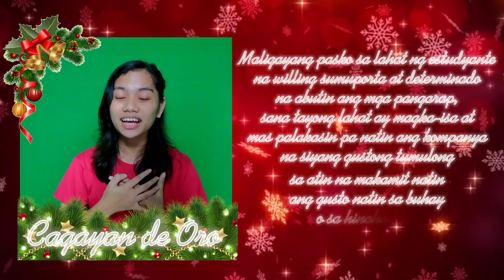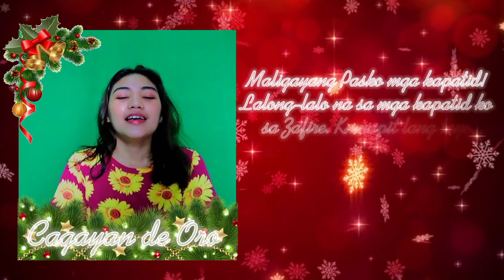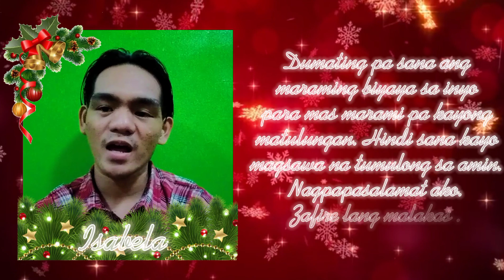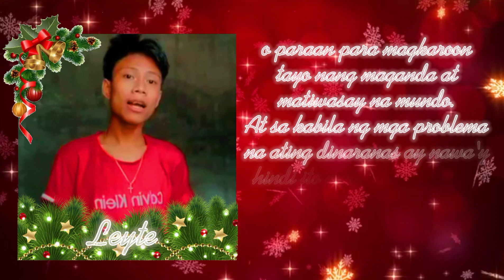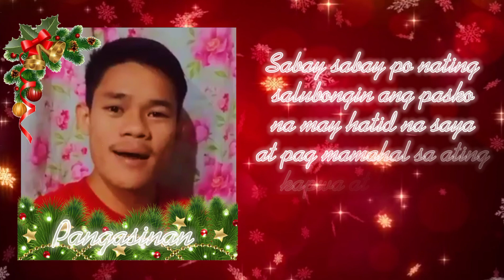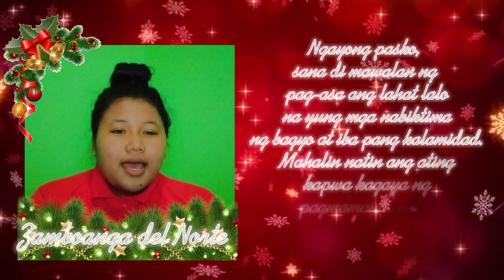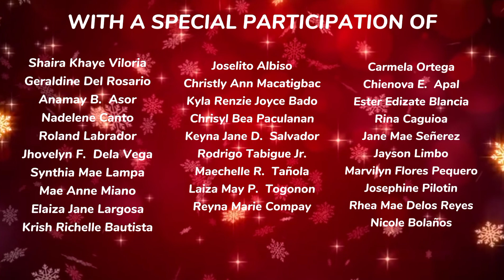Maligayang Pasko Zafire Community! | Certified Members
Today we celebrate the most awaited day of the month. No matter how challenging the start of the year, let's make this Christmas remarkable by being grateful for all the blessings that we have received and a moment to celebrate it with your loved ones. Show your love to your family, friends, relatives and other's. Have a joyful Christmas, everyone!

Now, Let us hear some messages of our beloved Zafire Rookies all over the Philippines.